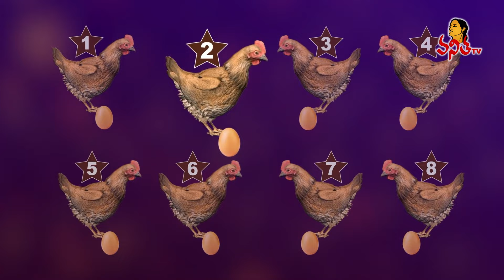Pakdo Pakdo | Star Vanitha | 10th January 2024 | Women's Mega Game Show | Shyamala | Vanitha TV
Pakdo Pakdo | Star Vanitha | 10th January 2024 | Shyamala | Ruby, Anitha, Jyothi, Rajini | Women's Mega Game Show | Vanitha TV